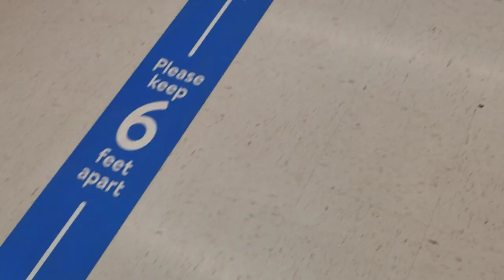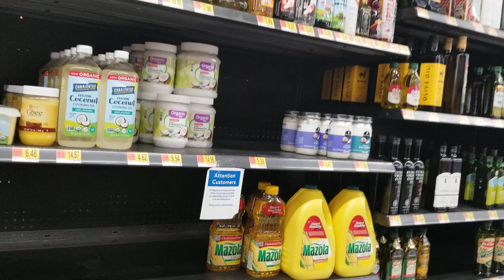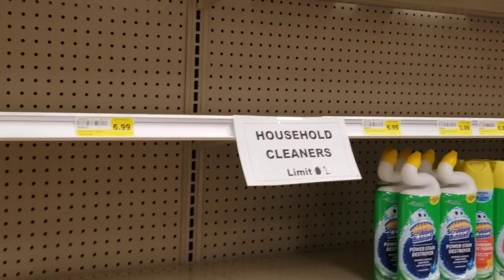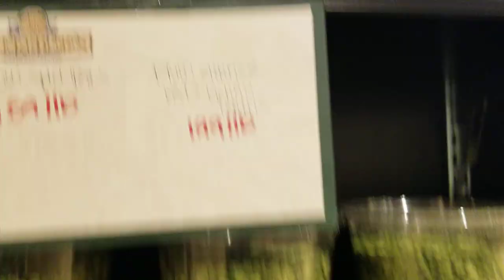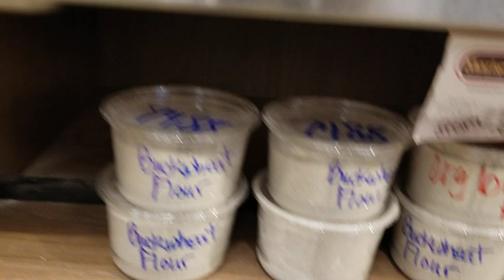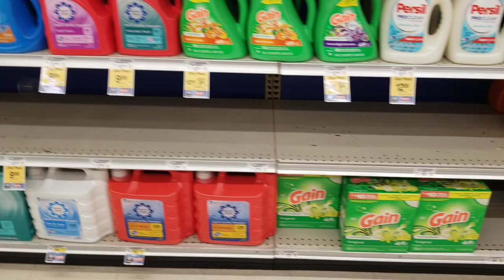Pandemic Vlog: The Stores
Today I wanted to take you thru the stores to show you how this pandemic has affected my area.
(Yes, toilet paper is a relic🤣)

We are now on the "stay-at-home" rule as of 2 weeks ago in my area.

We can only go out for store shopping, doctor appointments, & pharmacy services.

I work a couple jobs now at this time, one of them is a delivery service for one of these stores.

I see these empty shelves on the daily, it's just a result at this time. I'm hoping things will get better this month.